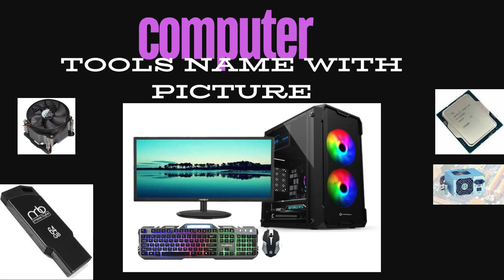Computer Tools Name With Picture || computer parts name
🖥️ Welcome to Computer Zone! Your Digital Oasis for All Things Tech! 🌐

At Computer Zone, we're dedicated to serving up the latest and greatest in the world of technology. Whether you're a seasoned tech enthusiast or just dipping your toes into the digital waters, our channel is your ultimate destination.

🔥 What You Can Expect:

Tech Reviews & Recommendations: Dive deep into the hottest gadgets, hardware, and software. We provide honest, unbiased reviews to help you make informed tech decisions.

Tech Tips & Tutorials: Unlock the full potential of your devices and software with our step-by-step guides and tech tips. From troubleshooting to advanced hacks, we've got you covered.

Gaming Galore: Join us on epic gaming quests, from thrilling playthroughs to live streams. Get your gaming fix and discover new titles with us.

Tech News & Trends: Stay in the loop with the latest tech news, industry insights, and emerging trends. We keep you updated on what's shaking up the tech world.

Join our vibrant tech community and embark on a journey where innovation knows no bounds.

Get ready to explore the limitless possibilities of the digital realm with Computer Zone. Let's make technology work for you!
Computer Network Connection Shortcut Key
In this video, we will learn how to open Network Connection windows using a shortcut key.
HOW TO SCREENSHOT IN COMPUTER